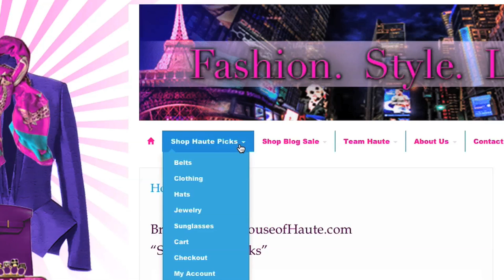A Beyonce Wardrobe Transformation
Transform your basic black outfit into an amazing look that can rival any superstar celebrity, including Beyonce!

Shop the Look:
Body Chain - $22

Keep Up With House of Haute on Social Media for special Deals and Coupons:
IG: @houseofhauteinc [Toni's IG: @toniduclottni]